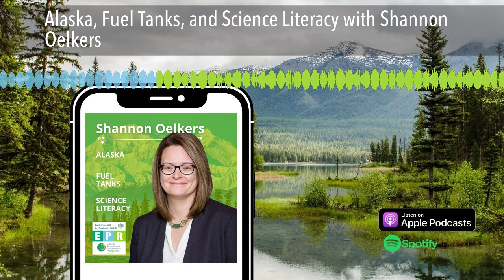Alaska, Fuel Tanks, and Science Literacy with Shannon Oelkers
Welcome back to Environmental Professionals Radio, Connecting the Environmental Professionals Community Through Conversation, with your hosts Laura Thorne and Nic Frederick!

On today’s episode, we talk with Shannon Oelkers, owner and principal consultant for Integrity Environmental about Alaska, Fuel Tanks and Science Literacy.   Read her full bio below.

Help us continue to create great content! If you’d like to sponsor a future episode hit the support podcast button

0:17  Shannon's special "And Finally"

2:52 Nic & Laura discuss gender workplace challenges

13:00  Interview with Shannon Oelkers starts

16:21 Alaska

31:11  Fuel Tanks

40:42  Field Notes- Not so regal eagles

51:23   Science Literacy

This podcast is produced by the National Association of Environmental Professions (NAEP).

Guest Bio:

Shannon Oelkers is the owner and principal consultant for Integrity Environmental. Shannon previously worked at the State of Alaska Department of Environmental Conservation in the Contaminated Sites and Terminal / Tank Farms division, focusing on industrial environmental compliance. Shannon holds a bachelor's degree in Biological Science and a master's degree in Community Development from the University of Alaska Fairbanks and has more than a decade of experience inspecting and auditing bulk fuel tank farm operations. Shannon is also an MBA Instructor at Alaska Pacific University. Shannon is well-versed in the unique challenges of completing oil and gas related projects in Alaska.

Music Credits

Intro: Givin Me Eyes by Grace Mesa

Outro: Never Ending Soul Groove by Mattijs Muller